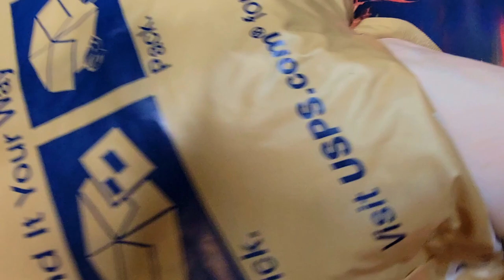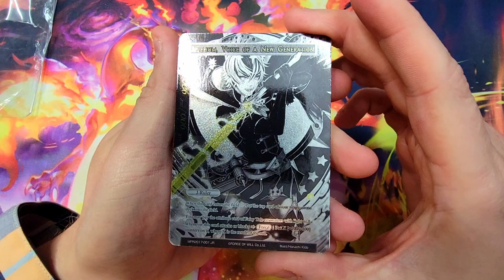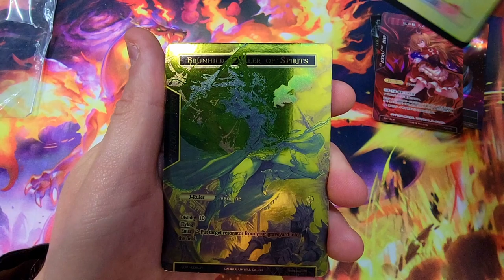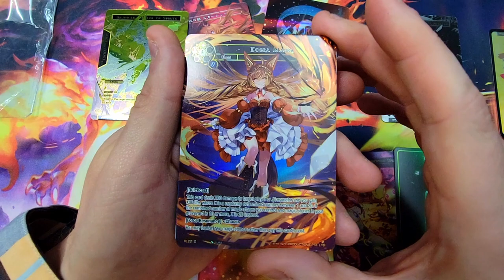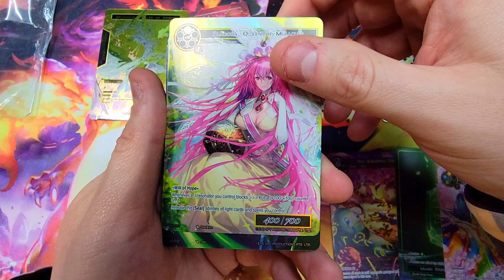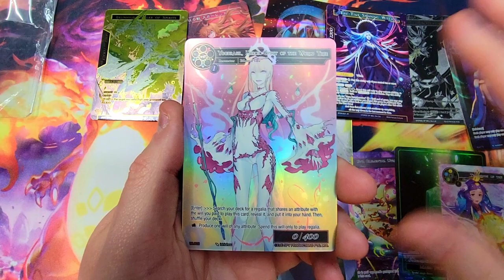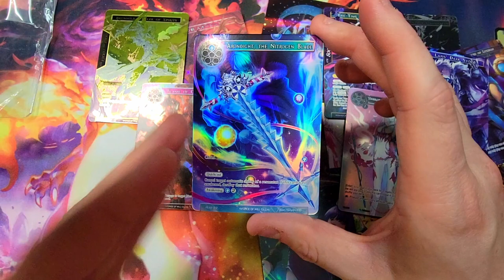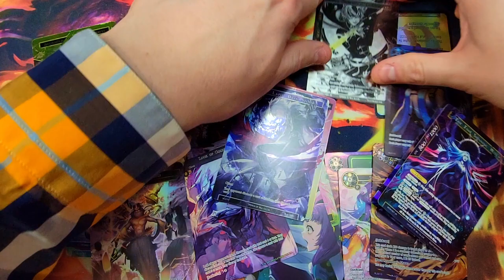Gold Tier PROMOS! | (Force of Will Fest 2022) - Lockdown Package Opening